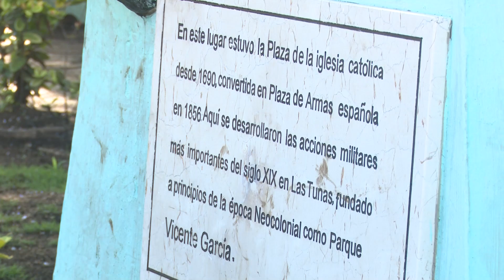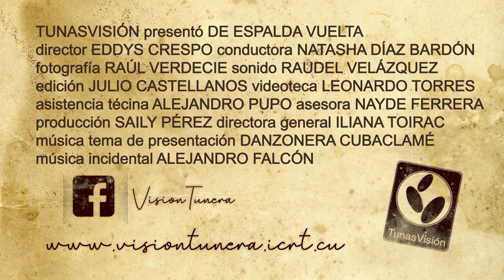De Espalda Vuelta Cañón